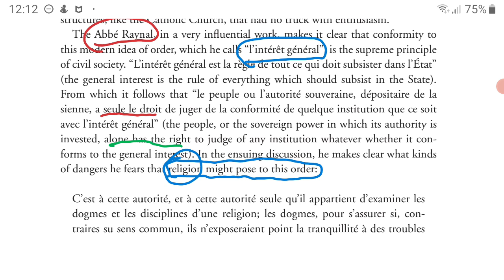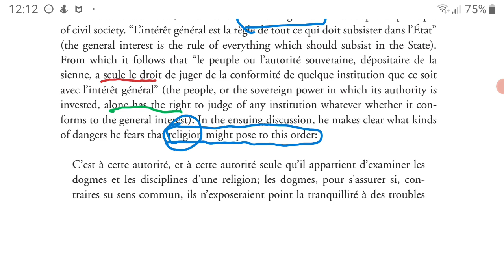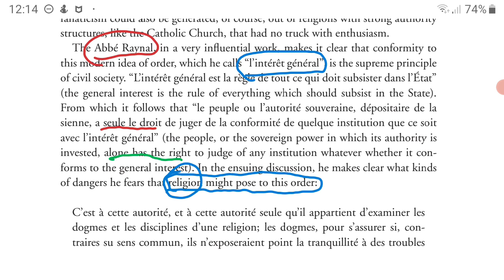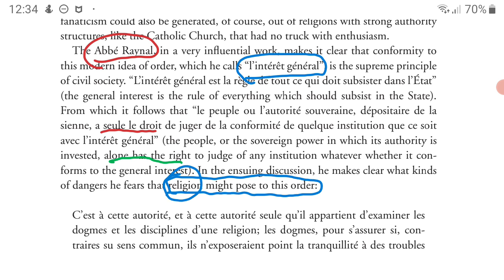Modernity, State, Secularism, and Religion-1